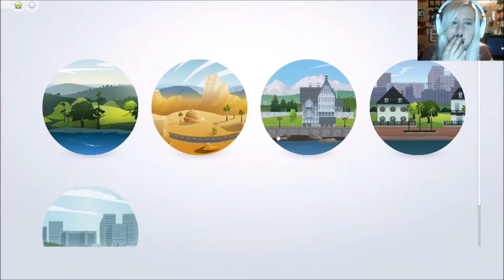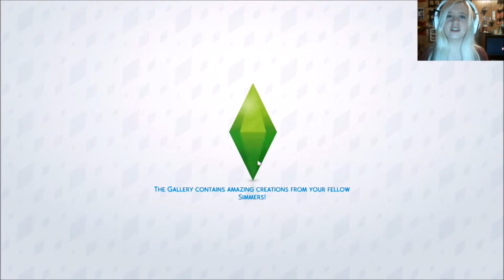Town Update | Sims 4 (Part 42)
It's time to go back and check on my townie sims! I have decided to change things a bit and would love you feedback!!! I hope you enjoy the video!